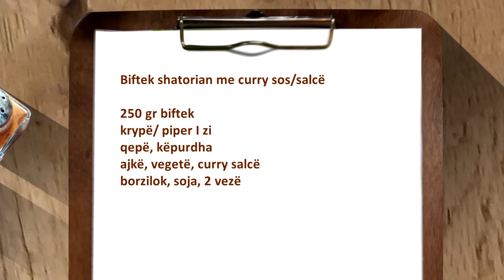SOFRA Emisioni 11 PJ2 09 10 2017